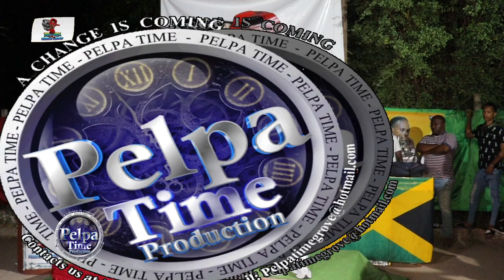Carey Akustiks New Rising Star tries to make his entrance, let's see what the people things